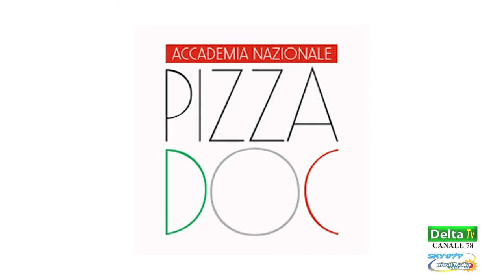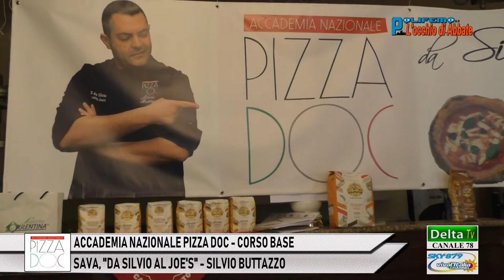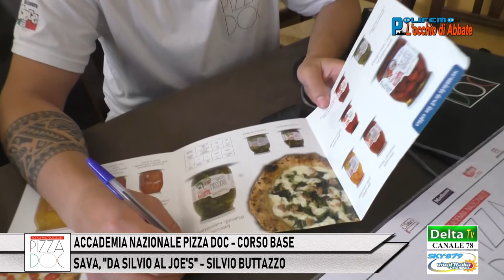ACCADEMIA NAZ. PIZZA DOC - SAVA, "DA SILVIO AL JOE'S"